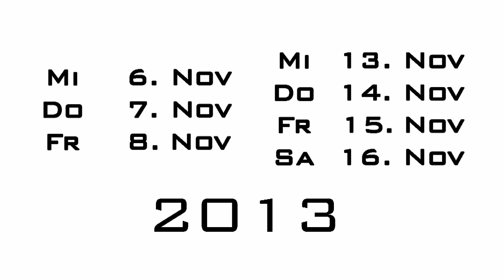HAUTNAH von Patrick Marber (Trailer)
Ein Stück über die Unmöglichkeit der Liebe.
Zwei Pärchen. Alice und Dan, Anna und Larry. Dan
betrügt Alice mit Anna, Anna betrügt Larry mit Dan. Die
betrogenen finden Trost beieinander. Und dann dreht
sich doch wieder alles um.
Vier Leben und vier Lieben die alle bis zum Schluss
abbrennen wie ein Feuerwerk.
Ein Stück über die Notwendigkeit der Liebe.